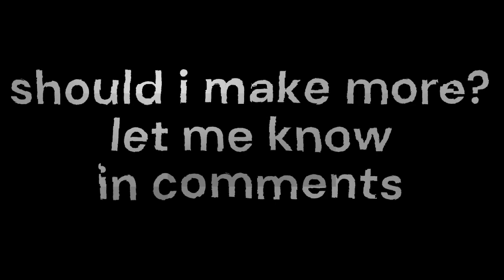Perseverance but its soldier and spy